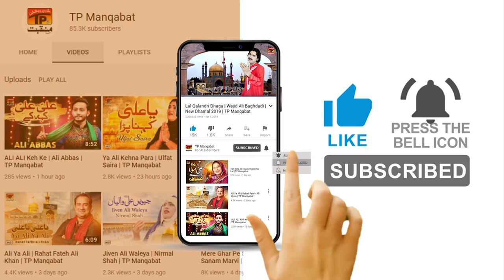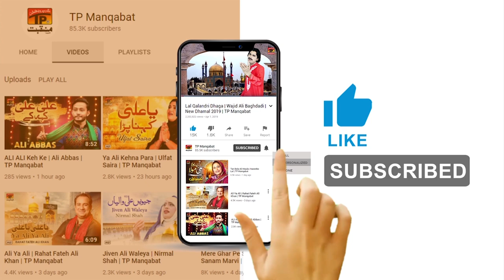Tu Rab Ka Wali Hai | Razzaq Ahmed Fareedi | TP Manqabat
Credits
Reciter: Razzaq Ahmed Fareedi
Lyrics: Mr. Nasir Nizami
Cameraman: Hamid Ali Mohsin
Editing: Husnain Jani
DOP: Masoom Ali
Producer: Shiraz Ahmed
Director: Haji Jamil Shahzad